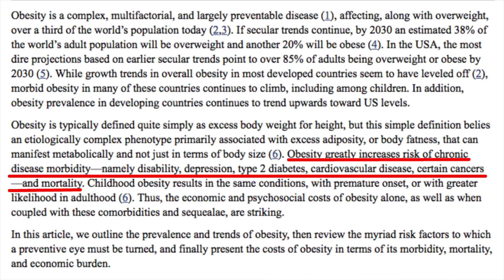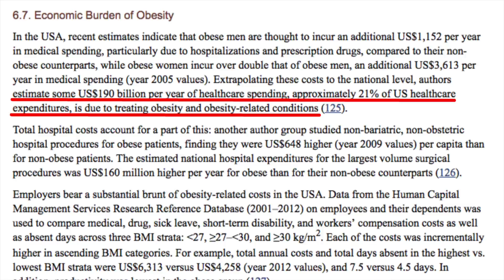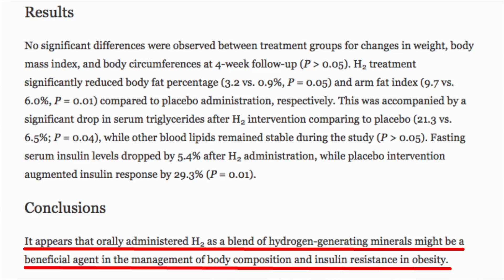OBESITY and Molecular Hydrogen - H2Minutes Snippet No. 3 - Diabetes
Did you know MOLECULAR HYDROGEN has the potential to benefit OBESITY?? Here we discuss what the research has to say about this topic. And this is just ONE of the potential benefits hydrogen has to offer for DIABETES.